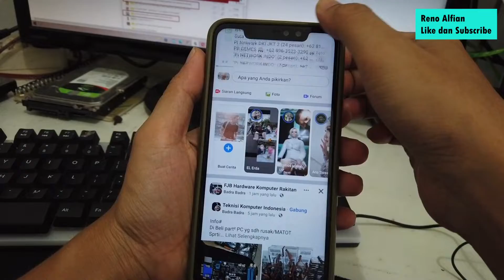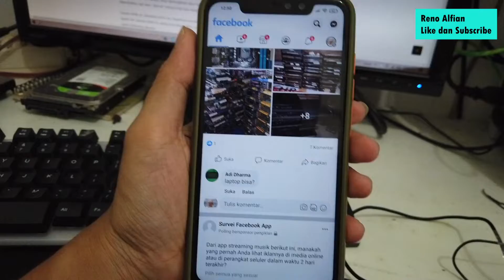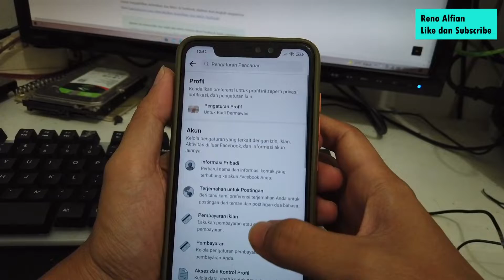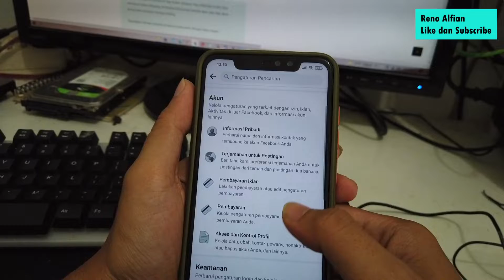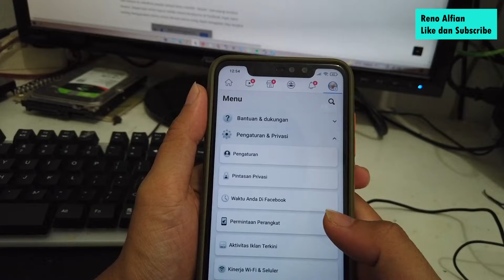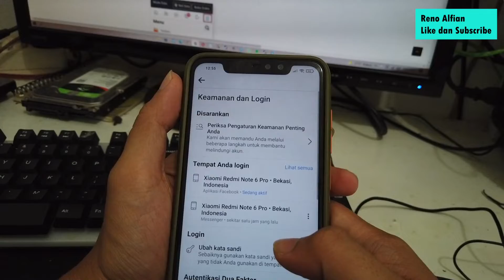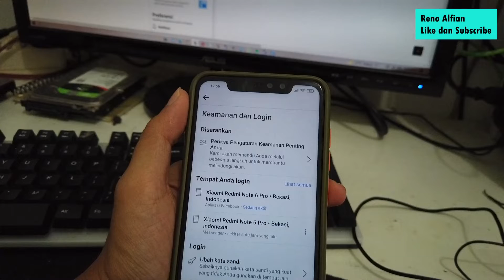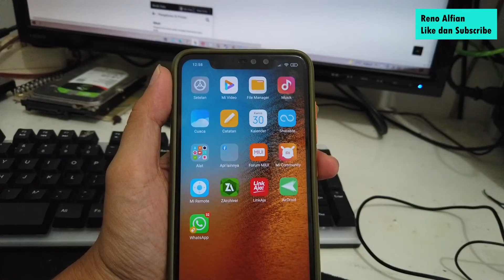CARA MENGAMANKAN AKUN FACEBOOK DARI HACKER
tips dan trik yang bisa kalian coba untuk mengamankan akun fb kalian dari hacker..yuk pelajari tindakan tindakan penting sebelum akhirnya menyesal.